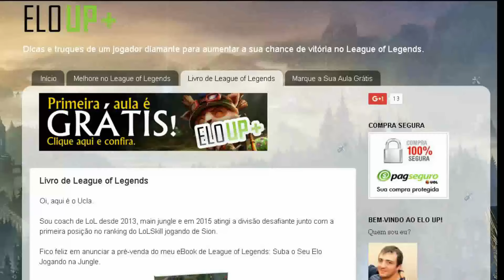Coach Soraka Suporte Ouro IV